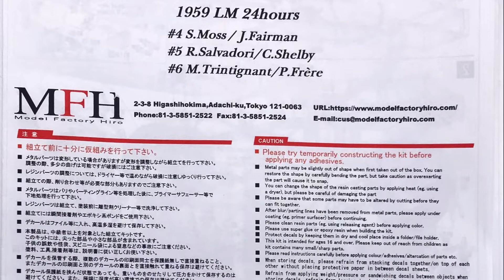Building MFH 1/12 Aston Martin DBR1 1959 LM Winner : Step 2 Paint the Parts & Assemble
Model : 1/12 Scale Aston Martin DBR1 1959 LM Winner